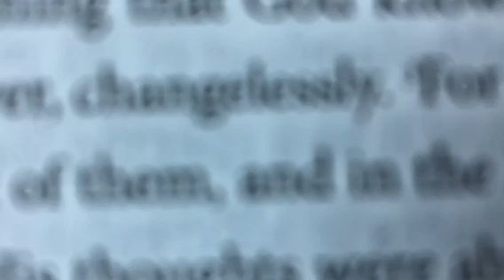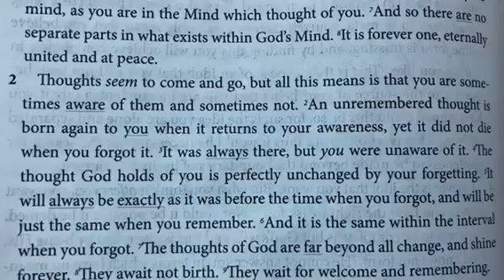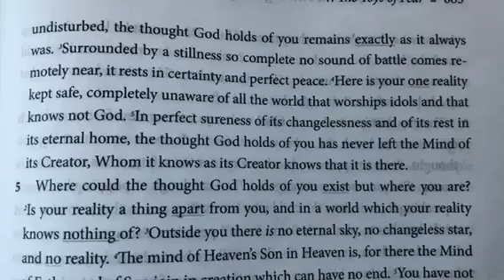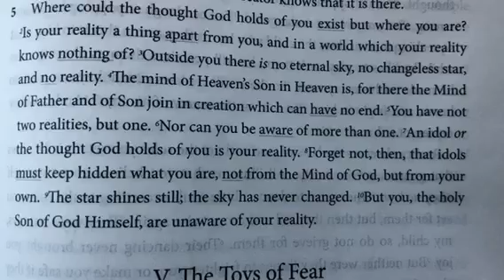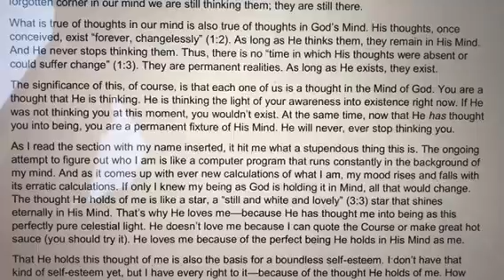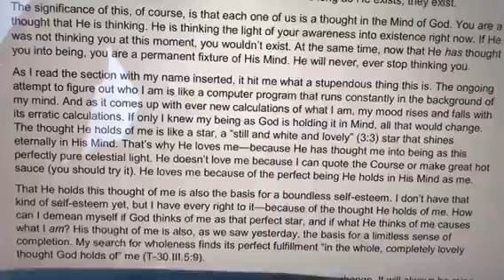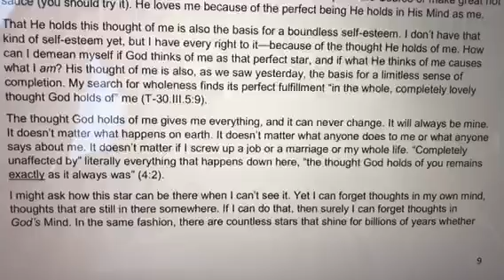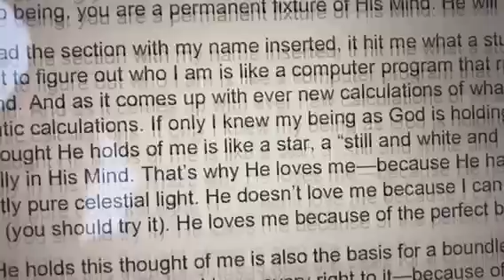ACIM Read With Me! Day 347. Chapter 30:IV